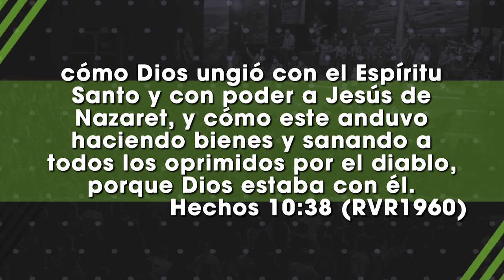Aceite nuevo - Ps Samuel Rodríguez